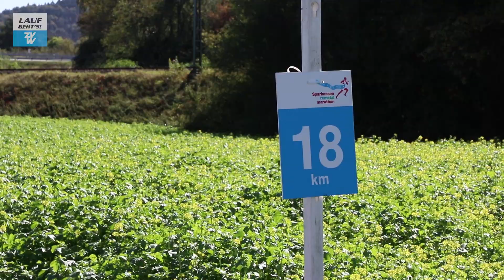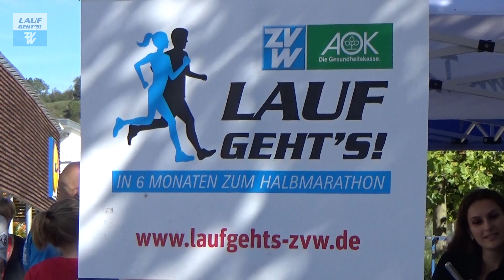Lauf-geht's-Läuferschar im Glück: Halbmarathon geschafft!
Geschafft! Nach sechs Monaten Training haben die Teilnehmer des Gesundheitsprogramms "Lauf geht's" am Sonntag den Remstal-Sparkassen-Halbmarathon mit Bravour gemeistert.